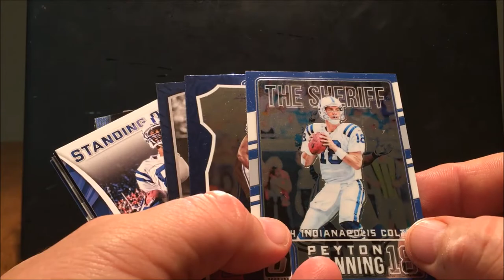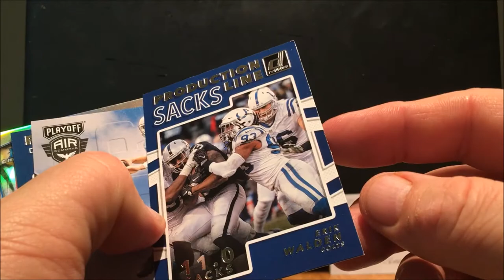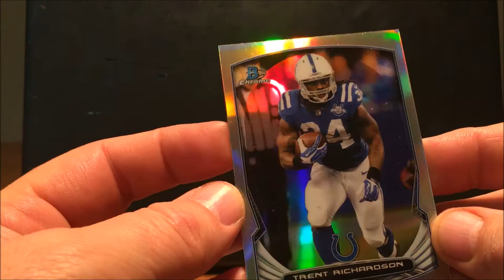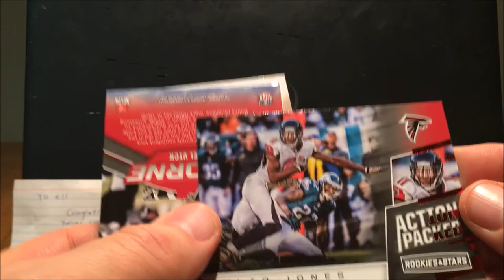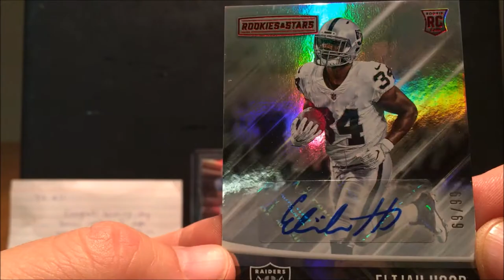Adam HEE Ha Mail Day Winner Winner hot pack dinner